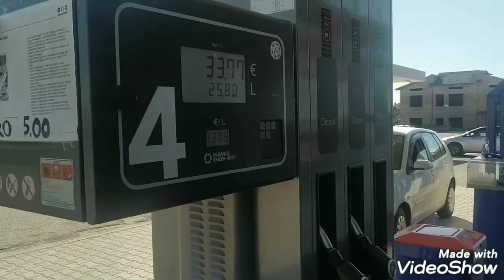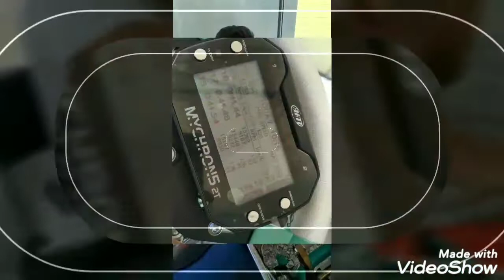In pista Serafini junior team Filippo D'attanasio